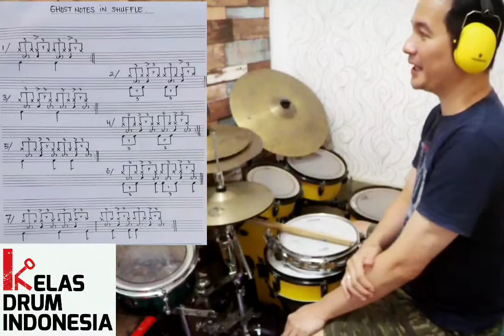Ghostnote di SHUFFLE ???***Onlineclass 081519407855***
KELAS DRUM INDONESIA adalah channel yang sangat tepat buat kalian yang mau belajar drum. Saya,Hendra Hermawan, dengan portfolio sebagai guru drum sejak tahun 1998- sekarang,sebagai drummer gereja dan session drummer di berbagai acara offair,onair di beberapa tv. Di channel ini kalian akan dapatkan banyak lesson drum mulai dari pemula sampai tingkat lanjutan,  tutorial lagu-lagu hits, juga tips-tips bagaimana menjadi drummer profesional  baik dalam dunia entertainment maupun musik dalam dunia religi.

Buat kalian yang mau belajar secara interaktif, KELAS DRUM INDONESIA juga membuka ONLINE CLASS. Jadi jarak dan waktu tidak lagi menjadi halangan. Kalian bisa menghubungi saya melalui Instagram Message.

Instargram : @kelasdrumindonesia

KELAS DRUM INDONESIA is the perfect channel for those of you who want to learn drums.  I, Hendra Hermawan, have a portfolio as a drum teacher since 1998- present, as a church drummer and session drummer in various offair events, onair on several tv shows.  On this channel you will get many drum lessons from beginners to advanced levels, tutorials on hits, as well as tips on how to become a professional drummer in both the entertainment and music worlds of religion.

For those of you who want to learn interactively, KELAS DRUM INDONESIA also opens ONLINE CLASS.  So distance and time are no longer obstacles.

 Instargram: @kelasdrumindonesia